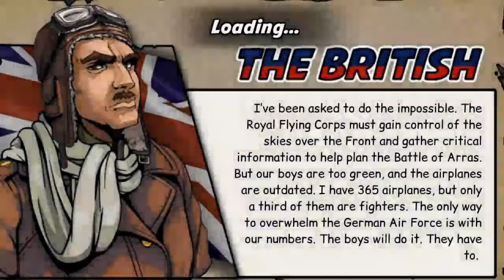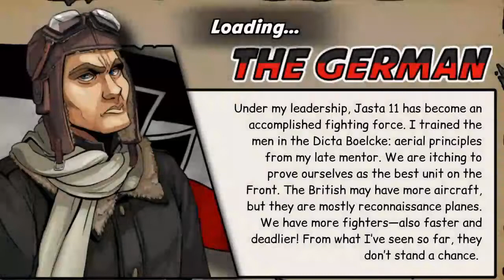Skies Of Fury Gameplay (720p Android)